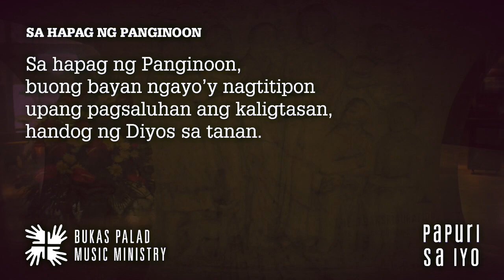Songs for Online Mass: SA HAPAG NG PANGINOON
Tinitipon ng Pambungad na awit ang sambayanan at nililikha ang angkop na kapaligiran at disposisyon para sa pagdiriwang. Awit ritwal ito, at nagsisilbing abay ng prusisyon ng pari at mga ministro patungong altar. Ngunit higit na mahalaga, binubuklod ng awit ang mga nagtipon upang sumamba at tumalima sa Panginoon.